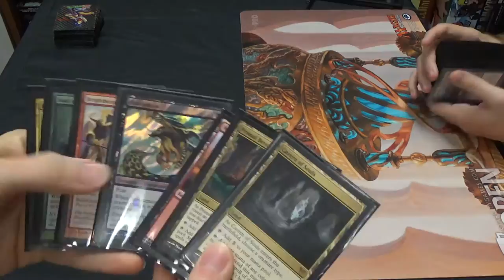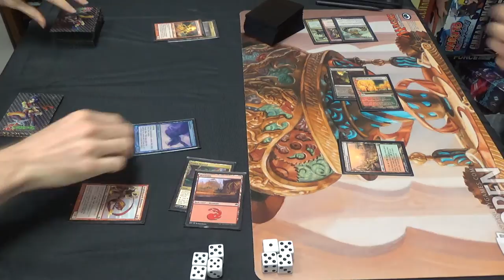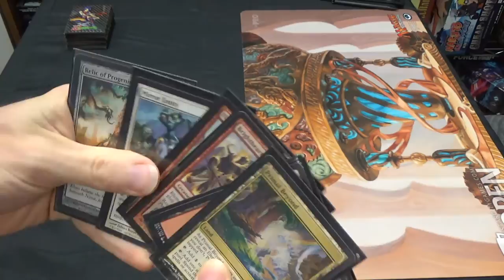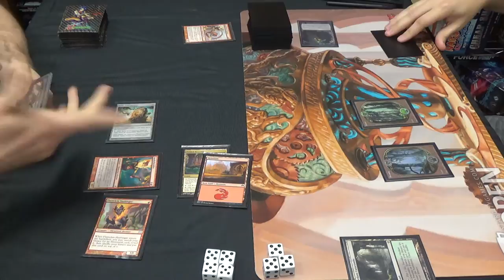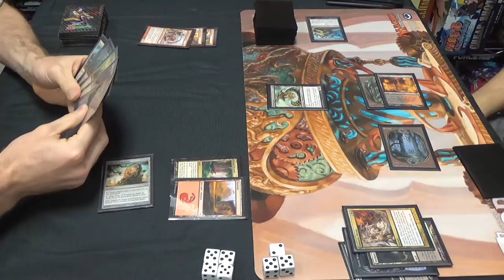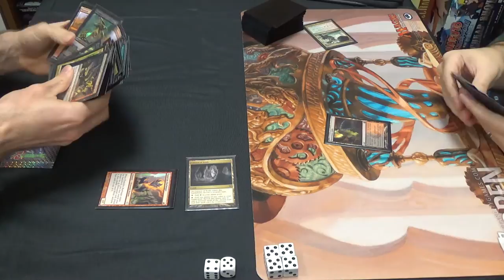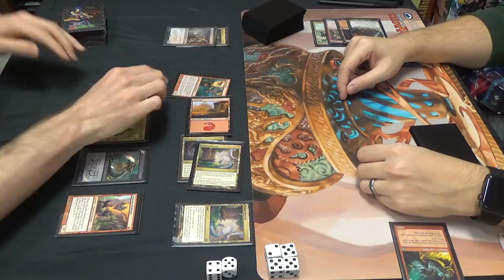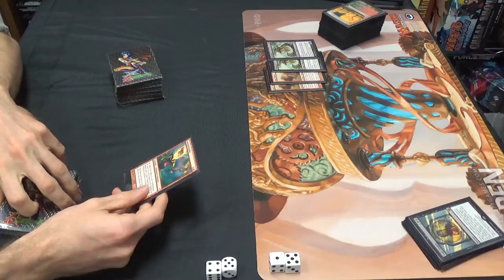Modern Magic — 5C Elementals vs. Living End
I'm back to using my homebrew, five-color elementals deck, since it's one of the last decks for which I still have all of the necessary pieces.

Creatures (36)
4 Brighthearth Banneret
4 Flamekin Harbinger
1 Fulminator Mage
1 Horde of Notions
2 Incandescent Soulstoke
1 Liege of the Tangle
1 Mirror Entity
4 Mulldrifter
4 Shriekmaw
4 Smokebraider
2 Soul of the Harvest
4 Voice of Resurgence
4 Woodland Wanderer (Take THAT, Siege Rhino!)
Lands (24) (Ideally, replace 1 Mountain each with Stomping Grounds, Sacred Foundry, and Steam Vents)
4 Ancient Ziggurat
1 Blood Crypt
1 Bloodstained Mire
4 Cavern of Souls
5 Mountain
4 Primal Beyond
4 Reflecting Pool
1 Wooded Foothills
Sideboard (15)
1 Deepfire Elemental
4 Dismember
1 Grafdigger's Cage
1 Ingot Chewer
1 Fulminator Mage
1 Offalsnout
1 Pithing Needle
2 Relic of Progenitus
1 Soul of the Harvest
1 Spellskite
1 Wispmare

Thanks to our patrons:
Benedetto Diab
Chad